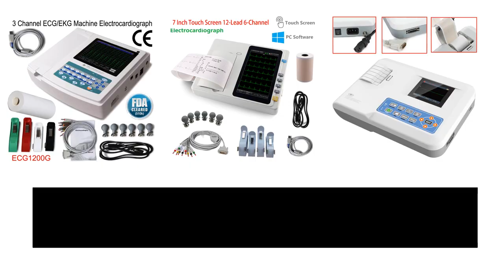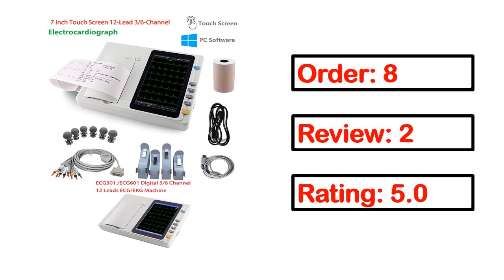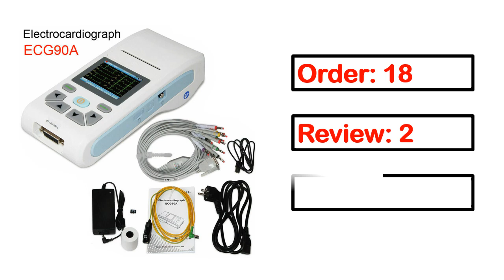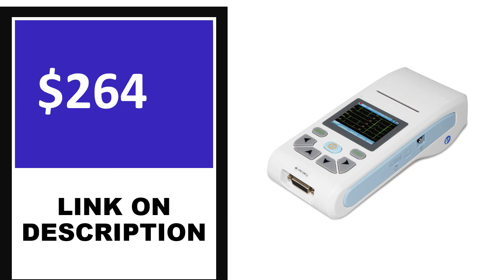TOP 5 Best ECG Machine Review 2023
👉99 Best ECG Machine on Aliexpress

5. 7 inch touch screen ECG301 /ECG601 Digital 3/6 Channel 12

4. 10.2'' Touch Electrocardioscanner 12 Lead Synchronous Acquisition

3. 7 inch screen human/Vet use portable 6-parameter monitor ECG/NIBP/PR

2. Genuine CONTEC TLC 9803 3 Channels ECG Holter

1. Ecg Machine 3 Channel Electrocardiogram Monitor

ecg machine
ekg machine
ecg machine price
portable ecg machine
holter machine
electrocardiogram machine
portable ekg machine
ecg machine use
spandan ecg machine
12 lead ecg machine
ecg machine for home
portable ecg machine price
12 channel ecg machine
3 channel ecg machine
12 lead ekg machine
12 lead ecg machine price
6 channel ecg machine
buy ecg machine
schiller at 2 plus
ecg devices
ekg machine for medical office
portable ecg machine with printer
mobile ecg machine
single channel ecg machine
mini ecg machine
contec ecg machine 3 channel
best ecg machine for general practice
nihon kohden ecg machine
edan se 1200
at home ekg machine
home ekg machine
ekg cart
ecg apparatus
ge ecg machine price
edan se 1200 express
cardioline ecg machine
ecg 3 channel
se 1200 express
ecg machine with interpretation
contec 12 channel ecg machine
clarity ecg machine
mac 1200 ecg machine
pagewriter tc20
first ecg machine
ekg ecg machines
ecg test machine price
biocare ecg machine
ekg machine hospital
burdick ekg machine
kardia machine
biocare 12 lead ecg machine
contec 3 channel ecg machine
ecg machine used in hospitals
machine ecg
niscomed ecg machine
small ecg machine
handheld ecg machine
hospital ecg machine
biomedics ecg machine
ecg cart
12 lead ecg machine with interpretation
mobile ekg machine
technocare ecg machine